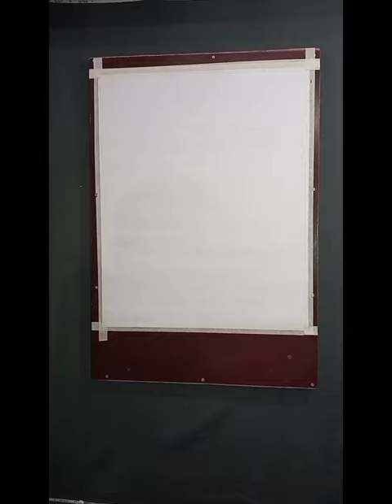little Ganesh ji Painting Art 🎨🖌️ ❤️❤️youtube